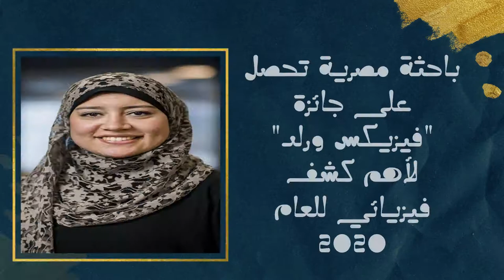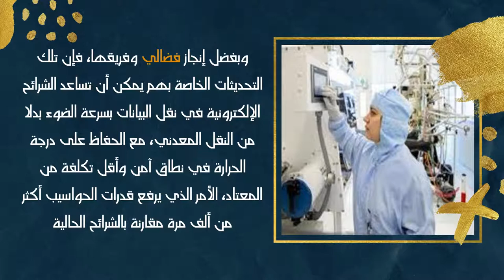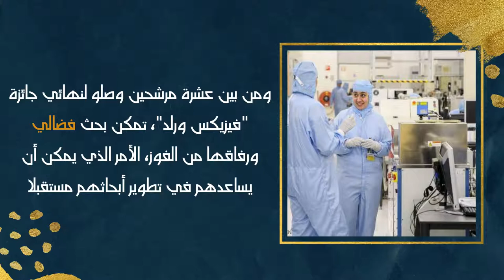باحثة مصرية تحصل على جائزة "فيزيكس ورلد" لأهم كشف فيزيائي للعام 2020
الباحثة إلهام فضالي تهدف لتطوير قدرات الشرائح المتواجدة في معالجات الحواسيب بكل أنواعها، سواء في الهاتف الذكي، أو المستخدمة في المنزل، أو ما تستخدمها الشركات الضخمة والمفاعلات النووية.(مواقع التواصل )